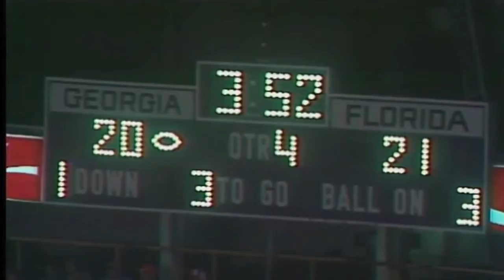1981 Florida Gators vs. Georgia Bulldogs - Walker go ahead TD + Chopin - Tristesse (Sadness)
Clip pulled from
1981 #4 Georgia Bulldogs vs. Florida Gators (football)